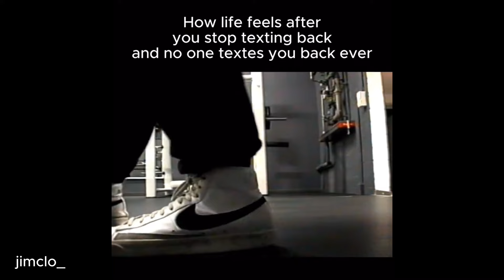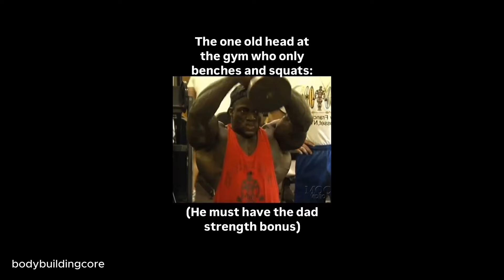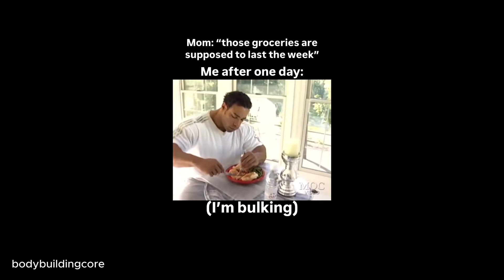The realest gym reels #169